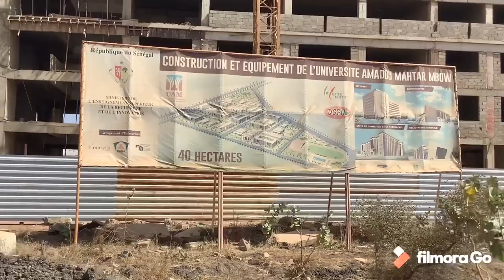Diamniadio senegal 2020 /Université Amadou Mahtar MBOW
universite amadou Mahtar MBOW
vlog Sénégal